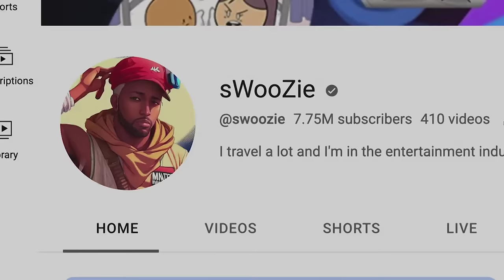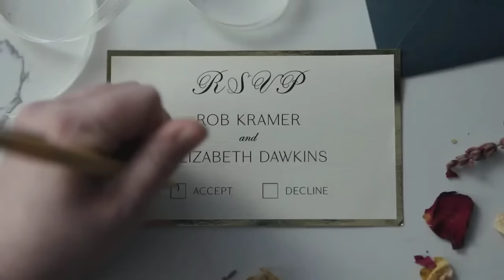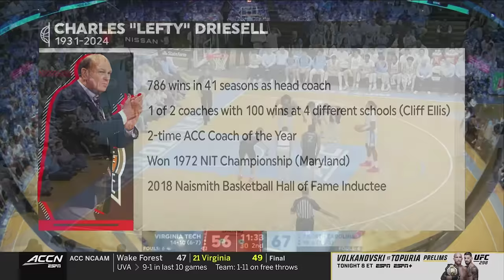Virginia Tech vs. North Carolina Full Game Replay | 2023-24 ACC Men's Basketball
The No. 7 North Carolina Tar Heels got a much-needed 96-81 win over the Virginia Tech Hokies at home. Harrison Ingram got the Heels off to a good start, scoring 11 of his 12 points in the first 20 minutes while Armando Bacot took over in the 2nd half for Hubert Davis' club, scoring 19 of his 25 points after the break on 11-16 shooting to go along with 11 rebounds. RJ Davis added 20 points for the Heels and MJ Collins scored 18 points to lead the Hokies in a losing effort.